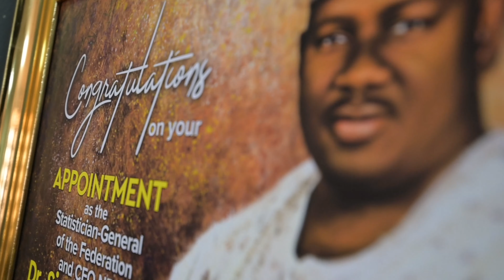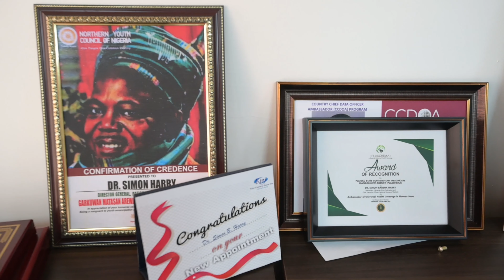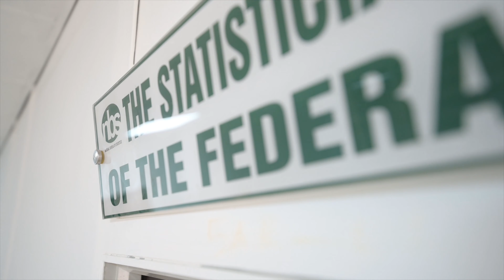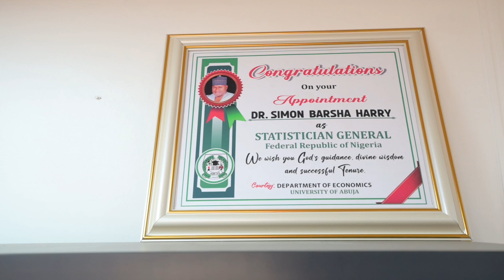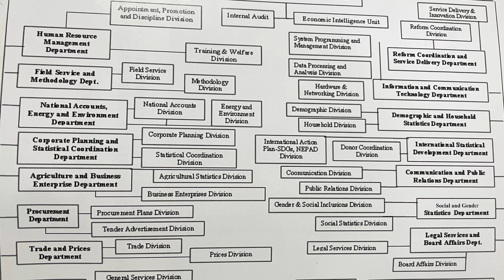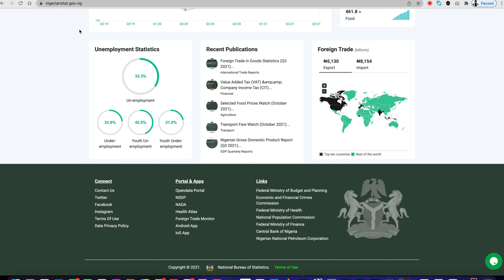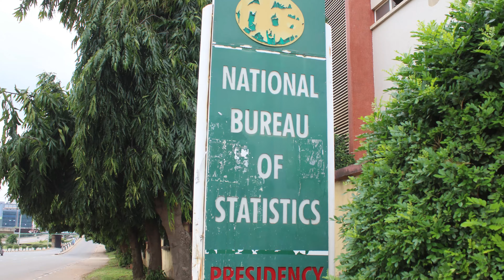Celebrating Dr. Harry's first 100 days in office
On December 8th, 2021, Dr. Harry celebrated 100 days in office as the Statistician-General of the Federation/ CEO National Bureau of Statistics. This short video highlights some of his achievements since he assumed office.